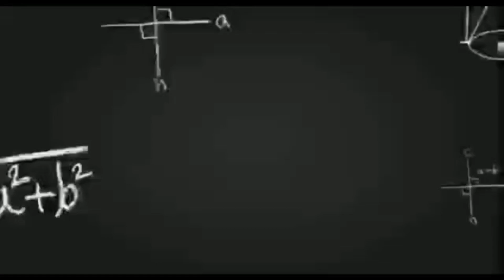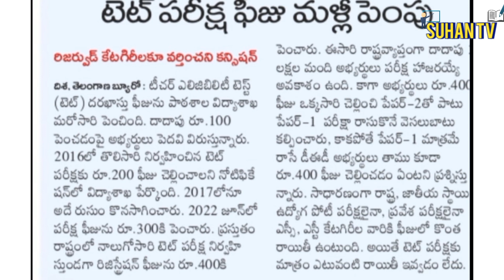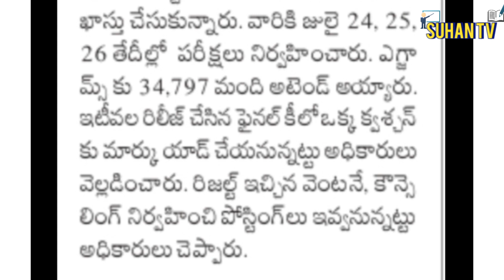TS TET LATEST NEWS TODAY| TS TET UPDATE NEWS| KGBV EXAM RESULTS| TEACHER RECRUITMENT